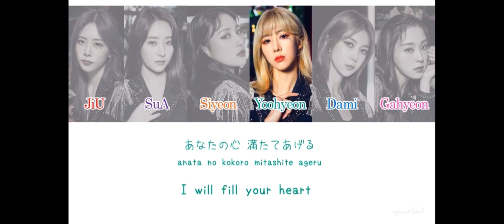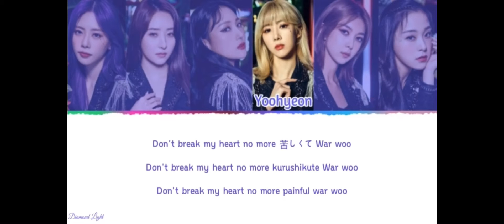[Dreamcatcher] Yoohyeon Endless Night single distribution